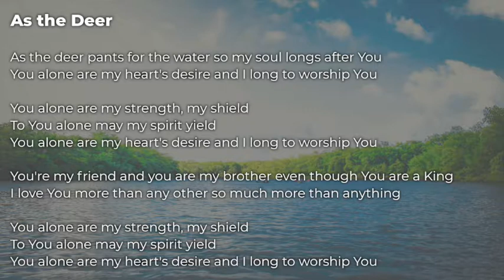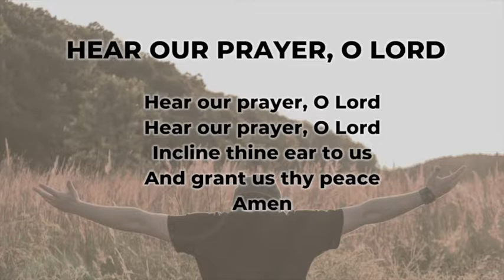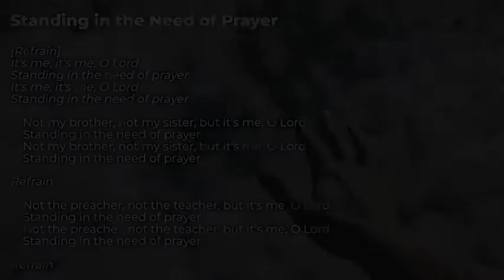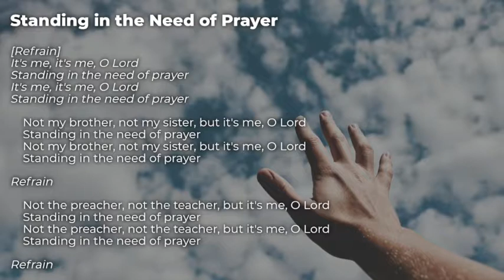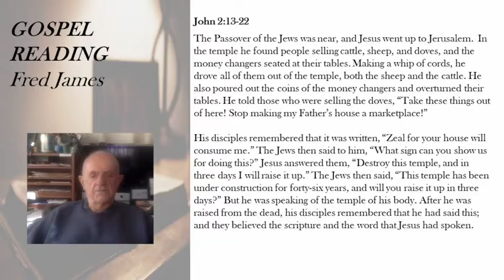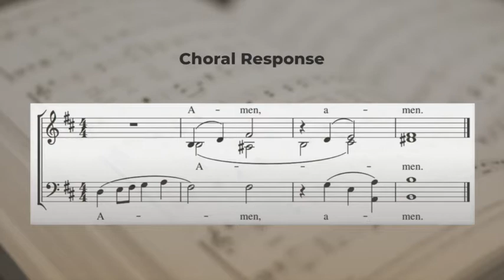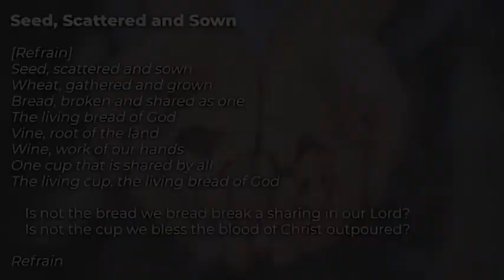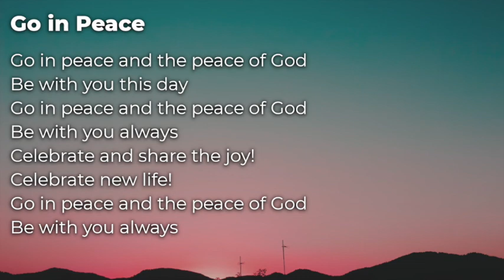Third Sunday of Lent - Mar 7, 2021